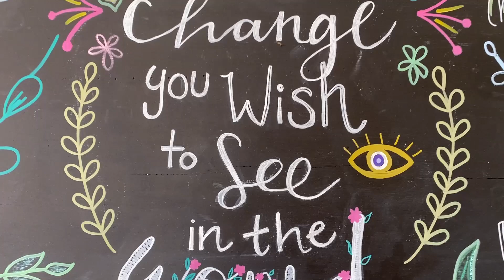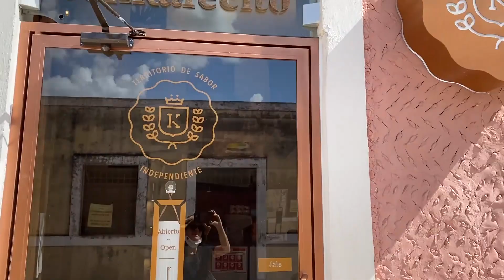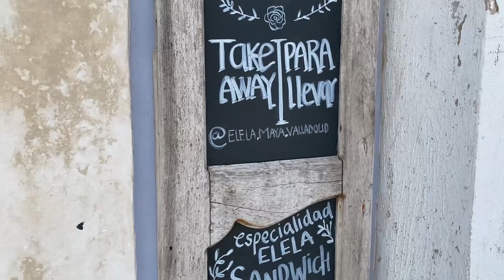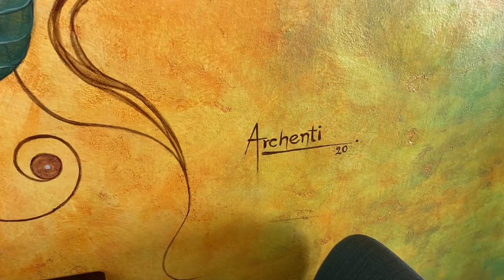Valladolid MEXICO vlog - 🇲🇽vegan cafes, beautiful art and chill vibes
Hola amigos! Today I'm taking you along with me to Valladolid in the state of Yucatan to eat some delicious vegan food and to walk around this city. In a small cafe I discovered some of the most incredible art I have ever seen by an artist named Archenti from Peru.